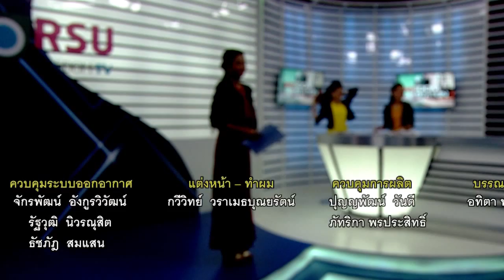Wisdom World Wide : อังกฤษเผยแพร่พระฉายาลักษณ์ เจ้าหญิงชาร์ลอตต์ ทรงรับศีลจุ่ม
รายการ Wisdom Station ช่วง Wisdom World Wide : อังกฤษเผยแพร่พระฉายาลักษณ์ เจ้าหญิงชาร์ลอตต์ ทรงรับศีลจุ่ม/นักวิทยาศาสตร์ชาวแคนาดาพบซากไดโนเสาร์สายพันธุ์ใหม่/สาวกการ์ตูนนับพันแห่ร่วมงาน"คอมมิค-คอน" ที่สหรัฐ/สาวงามจากรัฐโอคลาโฮมาคว้ามงกุฎ "มิสยูเอสเอ"

ออกอากาศเมื่อวันจันทร์ ที่ 13 กรกฏาคม พ.ศ. 2558 เวลา 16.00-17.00 น. (เวลาใหม่)